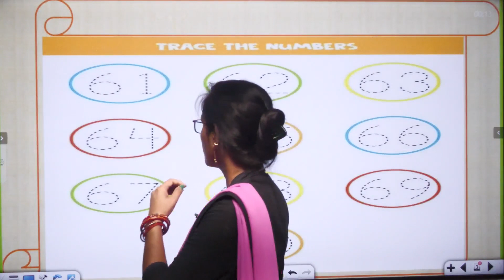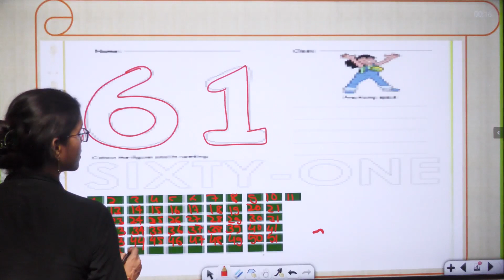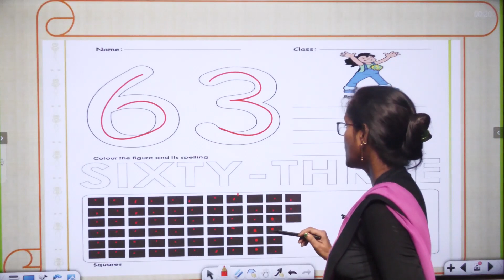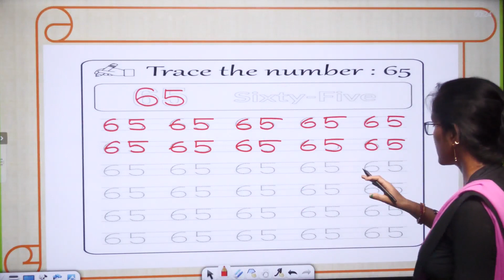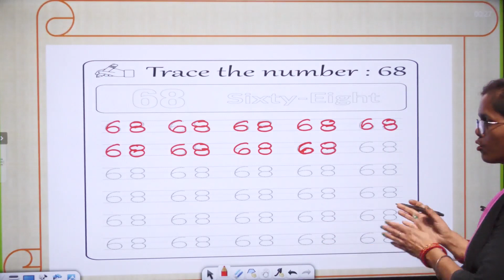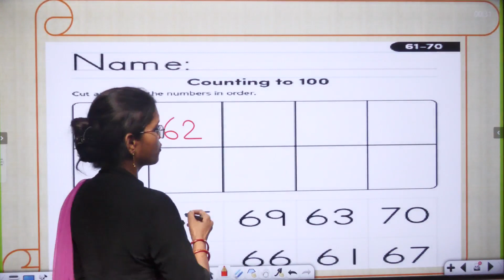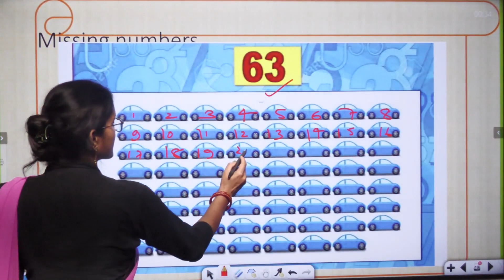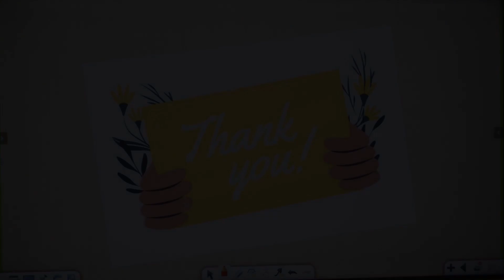Class Nursery || Maths || Part 7 || Write And Learn Number 61 To 70